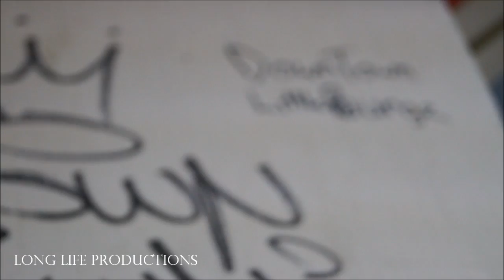Long Life Productions x H - Man Feat Ceas Rock - We ain't going away